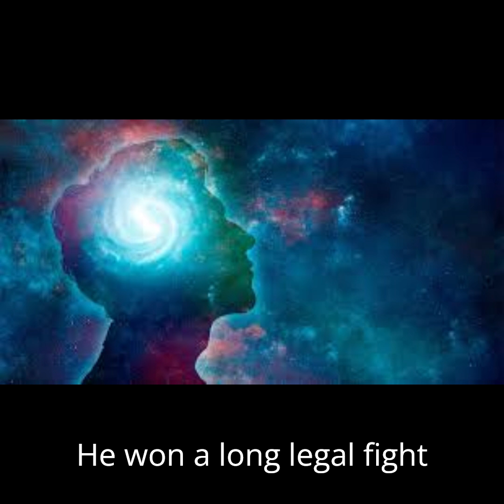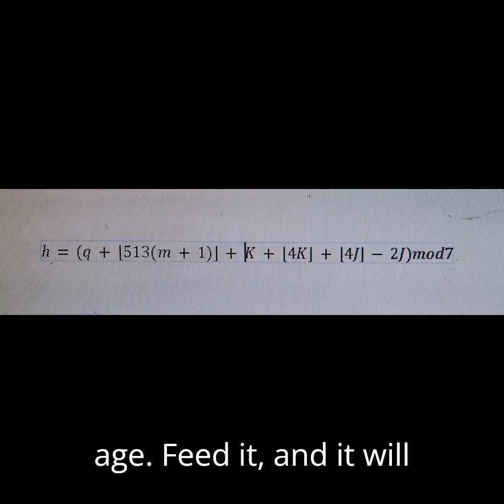A Story of Genius By Abraham Sperling, Ph D Chapter Two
El Film Production Presents: A prodigious genius, William James Sidis, astounds the world with his intellectual feats but struggles with societal expectations and personal demons, ultimately seeking solace in anonymity despite a legacy of extraordinary achievements.

Epifanio Monarrez
Agent | Izcalia Studios